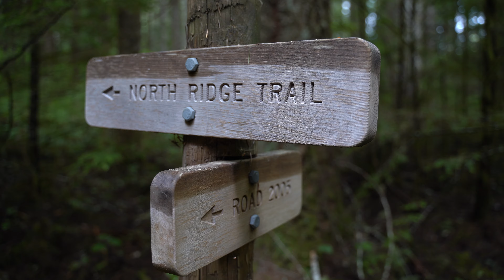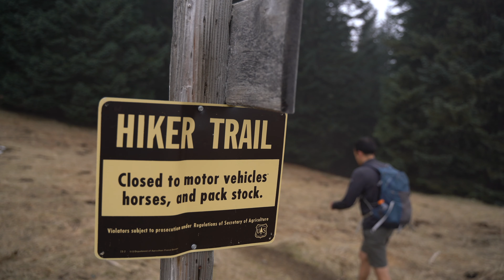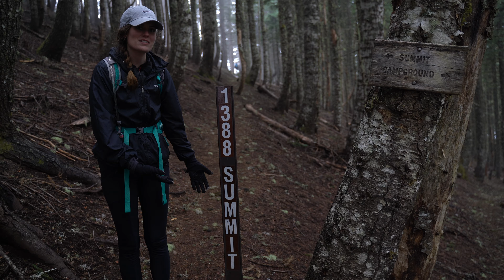Hiking into Clouds | Hike #18 | 52 Hike Challenge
Join us for hike #18 on our 52 Hike Challenge! We have some special guests and a lot of clouds!